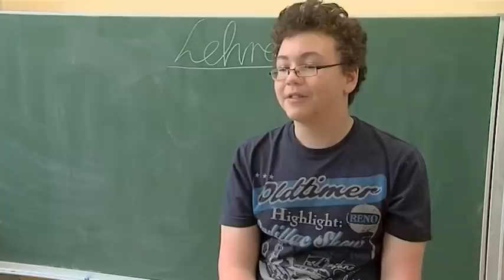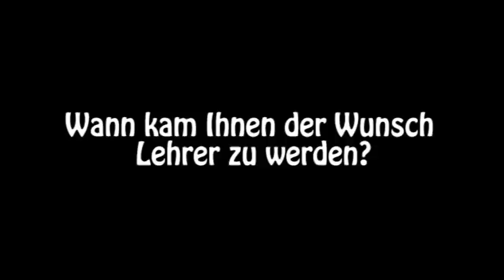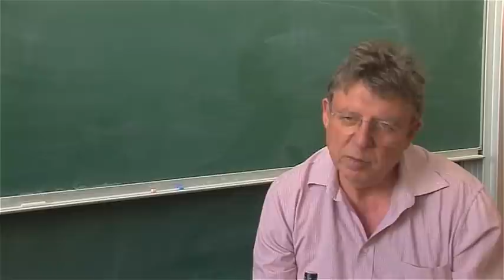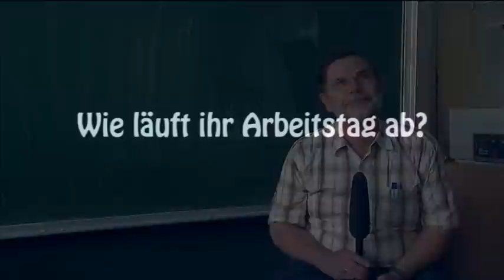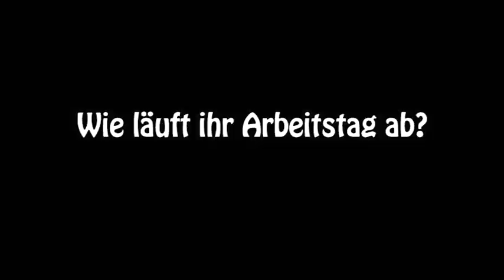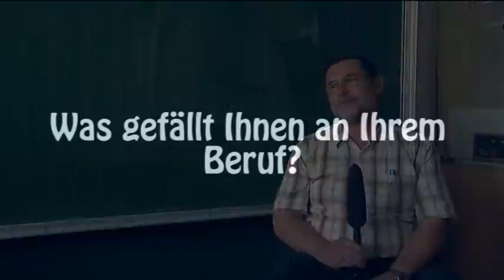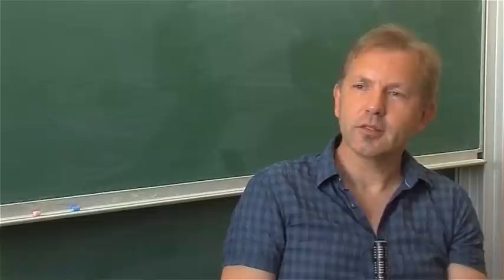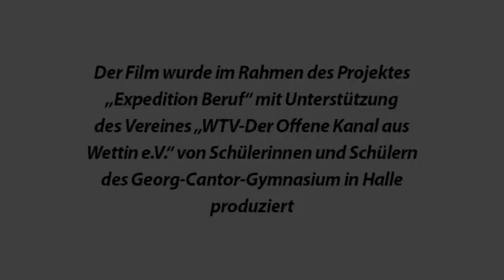Expedition Beruf - Lehrer/in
Beruf: Lehrer/-in
Projektgruppe: Georg-Cantor Gymnasium in Halle/Saale
Entstanden ist der Film mit dem Offenen Kanal Wettin.

Schülerinnen und Schüler aus Förderschulen, Sekundarschulen, Gymnasien, Berufsschulen und sonstigen Bildungseinrichtungen in Sachsen-Anhalt der Klassenstufen 7 bis 10 entdecken mit der Kamera Berufe in der Region. Dies geschieht im Rahmen von Videoprojekten, die die Offenen Kanäle in Magdeburg und Wettin an Schulen im nördlichen und südlichen Sachsen-Anhalt anbieten. Mit einem Medienmobil begleiten Medienpädagogen und Filmemacher eine Projektwoche lang die SchülerInnen bei ihren Expeditionen in die Welt des Filmens und der Berufe. Gearbeitet wird in drei Gruppen à maximal fünf Schüler. Die Schülerinnen und Schüler werden zu Drehbuchautoren, Regisseuren, Kameraleuten, Moderatoren und Cuttern. Nach einer intensiven Einführung in die Handhabung von Kamera, Licht und Ton, nach Trainings zu Moderationen und Interviewtechniken drehen die SchülerInnen in Betrieben vor Ort. Als TV-Reporter erkunden sie verschiedene Berufe, setzen sie ins Bild, interviewen Betriebsangehörige und schneiden anschließend einen Film, der über den Beruf und den Betrieb informiert. Die entstandenen Filme werden in den Offenen Kanälen in Sachsen-Anhalt gesendet.